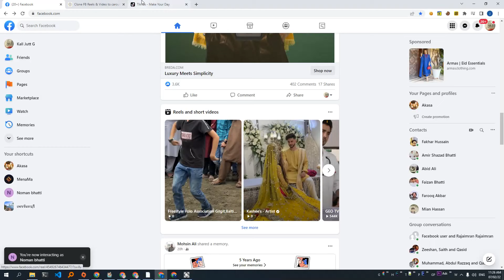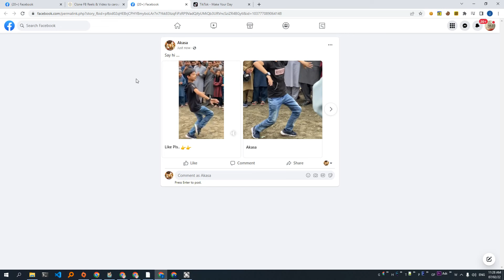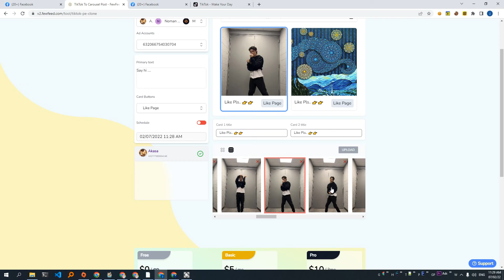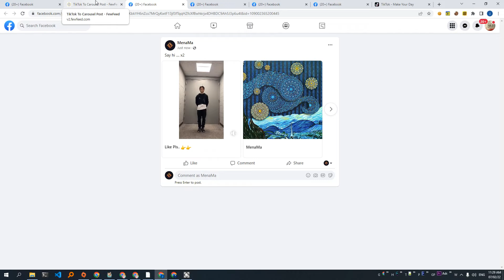Effective Facebook Like & Follow Button With Video Carousel PE Editor (Free)